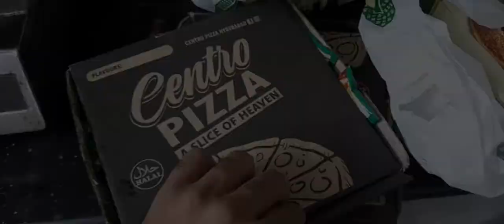Mamas on nephew's school duty || Muhammad Yousuf💗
Hello everyone. Today is the 7th day of daily vlogging.
Today we (Mamas) had to pick and drop our nephew, Muhammad Yousuf from school.